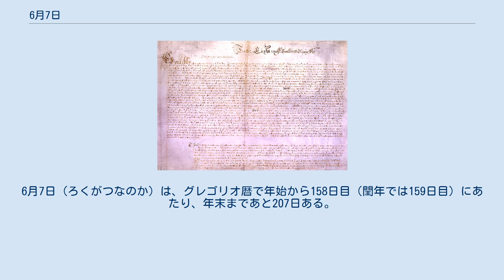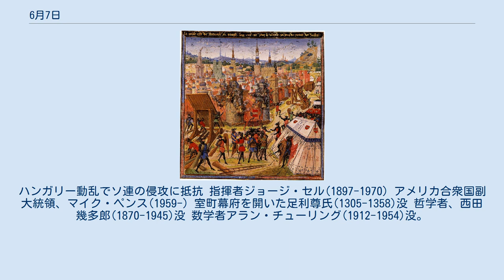6月7日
6月7日（ろくがつなのか）は、グレゴリオ暦で年始から158日目（閏年では159日目）にあたり、年末まであと207日ある。
 第1回十字軍、エルサレム攻囲戦はじまる(1099) イングランドの権利の請願が裁可される(1628) ジャマイカのポート・ロイヤルで大地震(1692)、街の2/3が水没 南米の太平洋戦争、アリカの戦い(1880) アメリカ合衆国の戦艦サウスダコタ進水(1941) ピナトゥボ山から7kmの噴煙(1991) イギリスの政治家、第2代リヴァプール伯爵ロバート・バンクス・ジェンキンソン(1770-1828)誕生 「日本近代法の父」、法学者ギュスターヴ・エミール・ボアソナード(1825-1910)。
お雇い外国人として活躍 ヴァイオリニスト、レオポルト・アウアー(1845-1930) 画家ポール・ゴーギャン(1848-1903)誕生。
画像は自画像(1893) 画家ポール・ゴーギャン(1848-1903)誕生。
画像は『黄色いキリストのある自画像』(1889)。
 建築家チャールズ・レニー・マッキントッシュ(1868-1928)。
画像は『ライトハウス』(1893) ハンガリーの政治家ナジ・イムレ(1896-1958)。
ハンガリー動乱でソ連の侵攻に抵抗 指揮者ジョージ・セル(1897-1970) アメリカ合衆国副大統領、マイク・ペンス(1959-) 室町幕府を開いた足利尊氏(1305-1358)没 哲学者、西田幾多郎(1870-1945)没 数学者アラン・チューリング(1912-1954)没。
 彫刻家ジャン・アルプ(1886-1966)没。
画像は『雲の羊飼い』(1953) アルゼンチンの「ジャーナリストの日」 マルタの祝日「Sette Giugno」